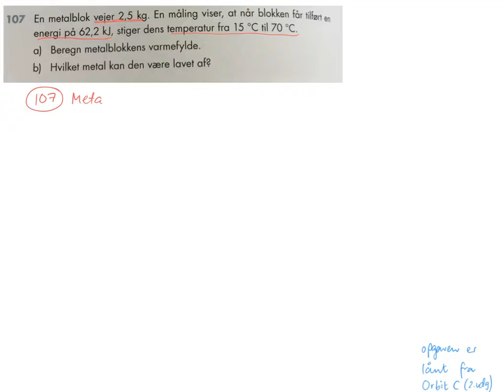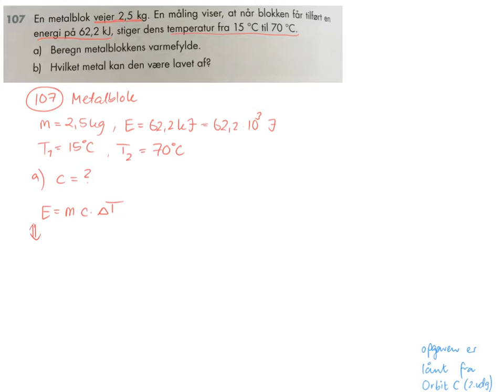Fysik - sådan kan en opgave opskrives til en aflevering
Gennemgang af hvordan man kan opskrive en opgave til sin fysikaflevering i gymnasiet. Kort og præcist layout.